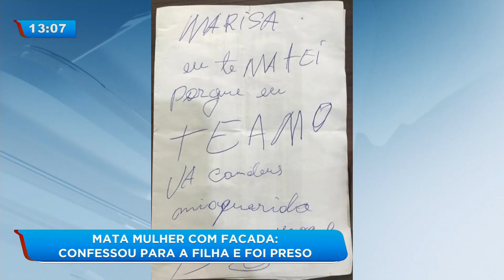Mata mulher com facada: confessou para filha e foi preso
Idoso é preso suspeito de matar a mulher. Ele confessou o crime para a filha mas, na delegacia, ele negou tudo. Disse que foi só um acidente. Confira!